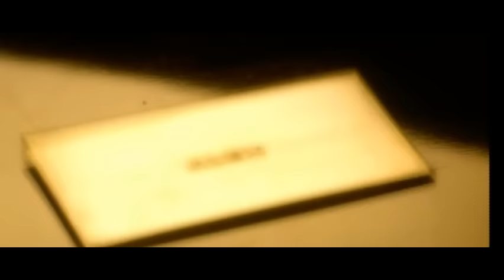Michael Jackson - Who Is It (Official Video)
“Who Is It” by Michael Jackson

Michael Jackson’s “Who Is It” short film, directed by David Fincher, spins a dark, expressionistic tale of heartbreak over a lover’s infidelity that complements this worldwide Top 10 hit song.

Chorus:
Is it a friend of mine
(Who is it?)
Is it my brother?
(Who is it?)
Somebody hurt my soul
(Who is it?)
I can't take this stuff no more